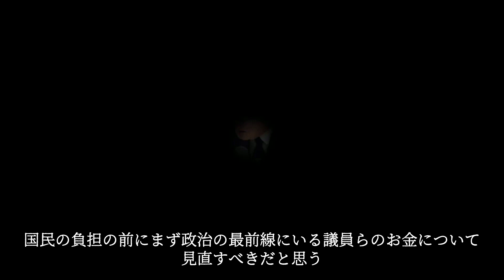【政治】2年で10億円だが二階氏にお金の使い道を確認していないのでしょうね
2年で10億円、5年で50億円、途方もないお金です。 この途方もないお金を使って、よほど素敵な法律ができたことでしょう？ 政策活動費と言っても、その多くは選挙資金で二階氏やそのお仲間が議員でいられるための資金と言うことですよね？ 少なくとも国民にのためにではないですね。 まさかとは思いますが、自身が議員になることで日本はよくなるとでも思っているんでしょうか？自分が当選することは間接的に日本の国益となるとでも？まあ、それはないでしょう。 選挙にお金がかかることで、本当に有能で志のある人が政治家になれないという状況があるとも意われます。 選挙にお金がかかる状況が続けば自民党、特に二世議員などが有利な状況が続くんでしょう。これでは日本の政治はよくならない。 公職選挙法の改正で、選挙に使える資金の制限が必要だと思います。 二階さんあなたの周りに人が集まるのは、ただお金があるからだけです。残念！